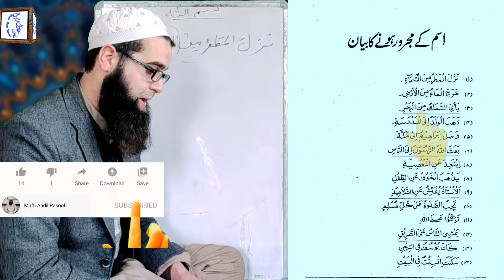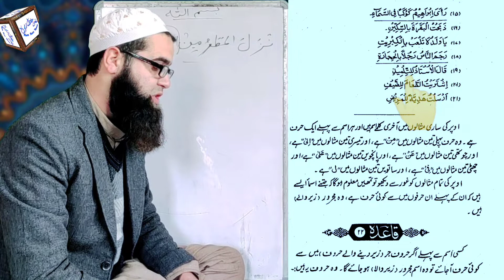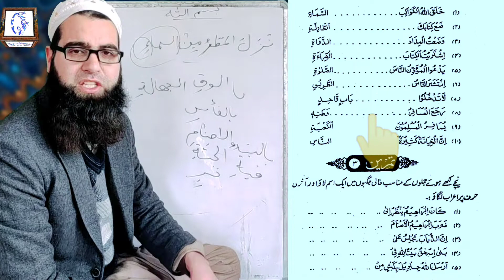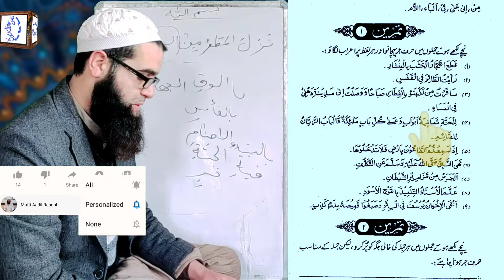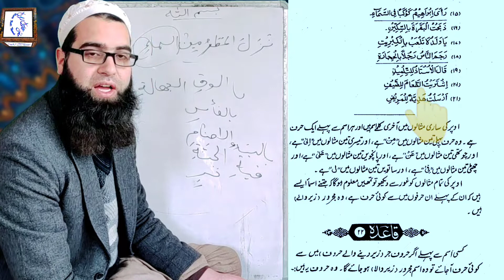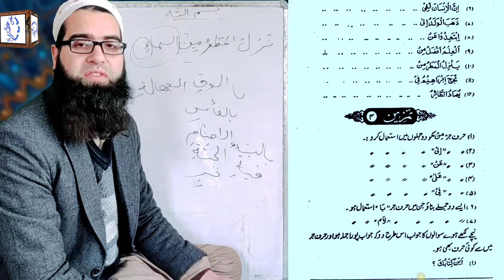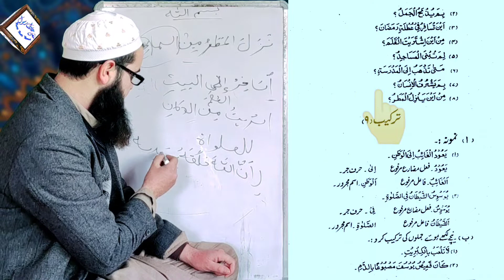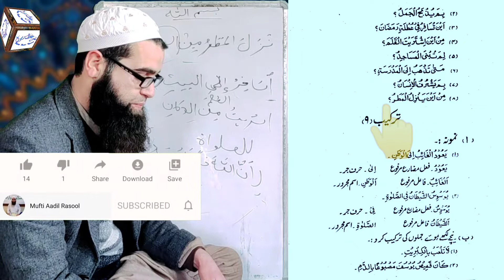tamreen un nahw vol 1 Darse no 16 by Mufti Aadil Rasool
tamreen un nahw
tamreen nahw
ترین النحو